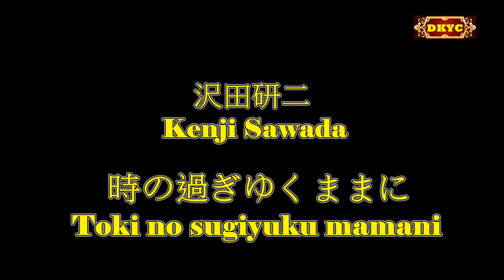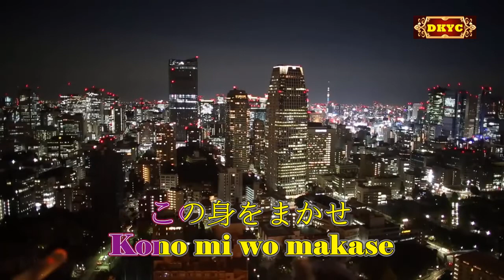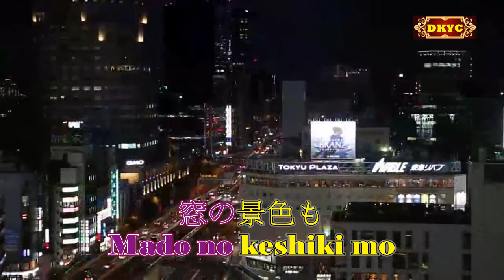時の過ぎゆくままに Toki No Sugiyuku Mamani - 沢田研二 Kenji Sawada Karaoke